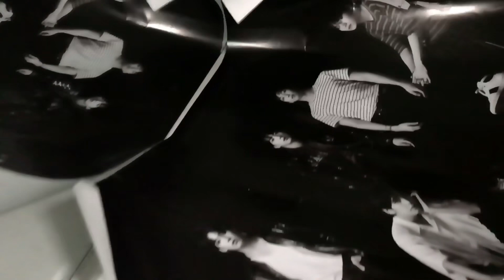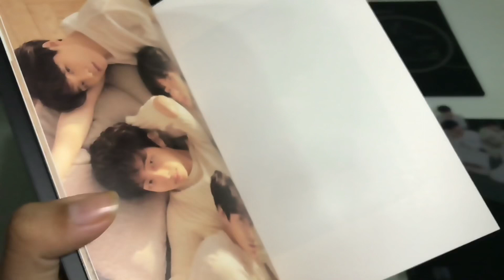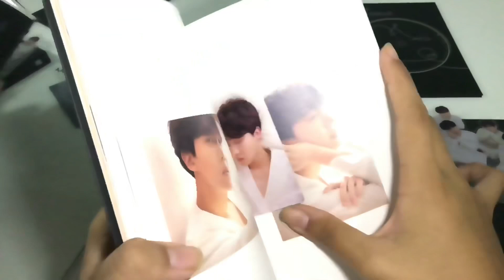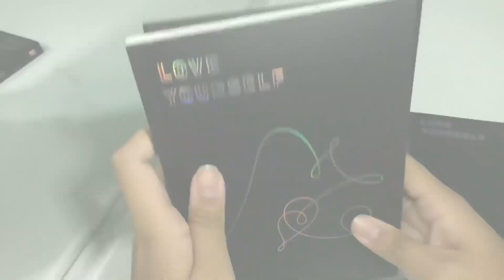♡ ☁️ unboxing | bts LY “Tears” U version 🐰 🐧♡